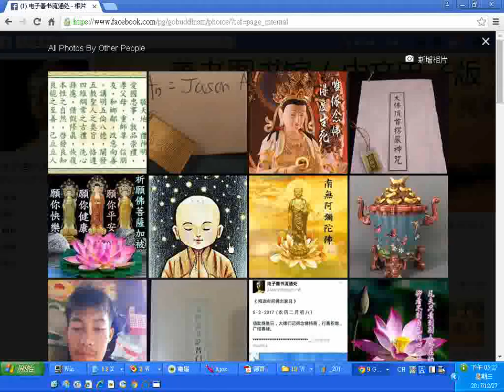電子善書流通處 相片02內容含高畫質佛菩薩像與名歌星劉德華的照片及道義勸善圖文20171226